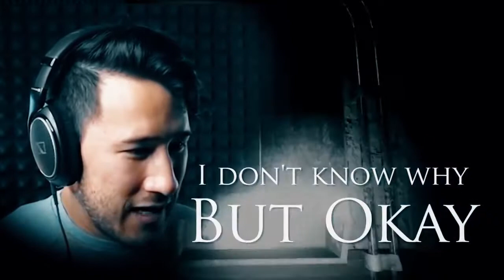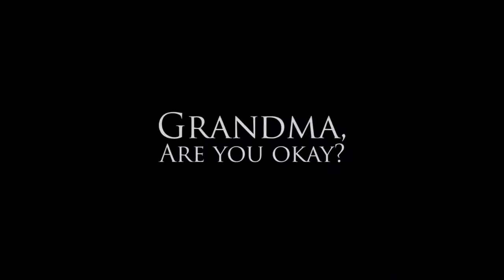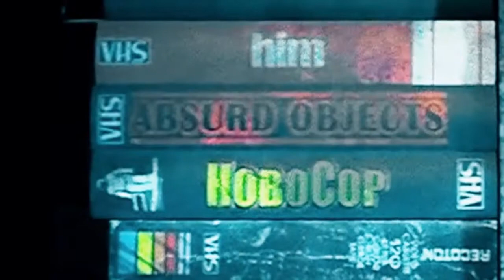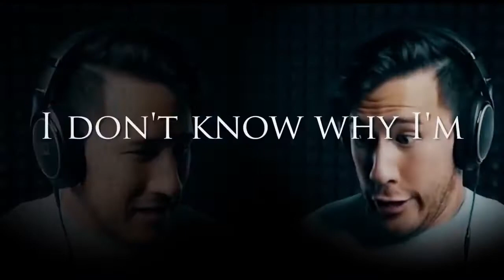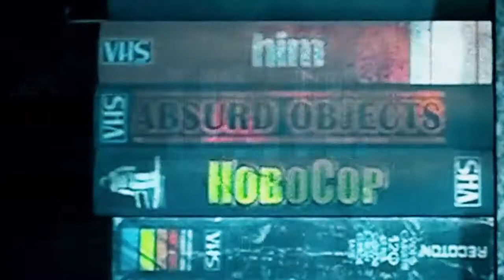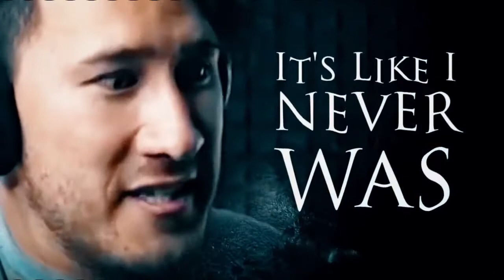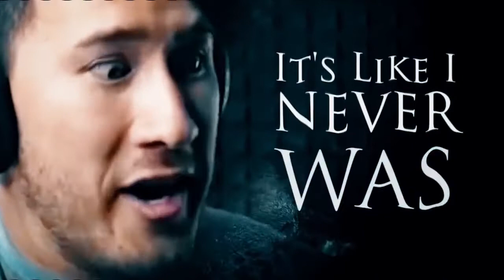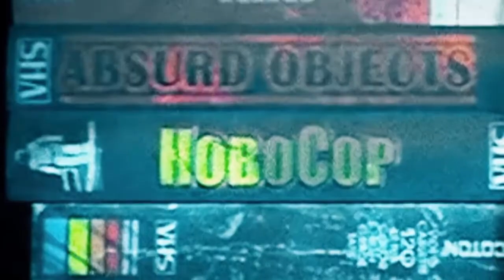GRANDMA / 1 Hour | Made By Endigo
Please enjoy the 1 hour version of the GRANDMA remix. Please note that I did not made this remix, it is made by Endigo and this is just a 1 hour version of his remix.